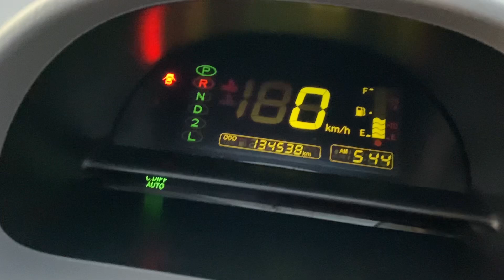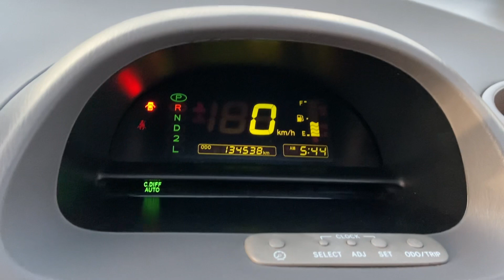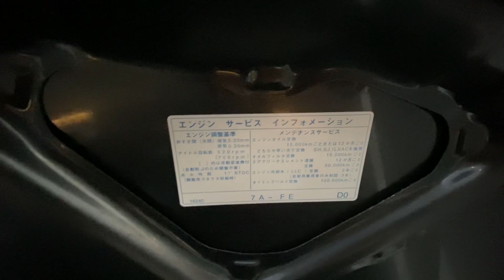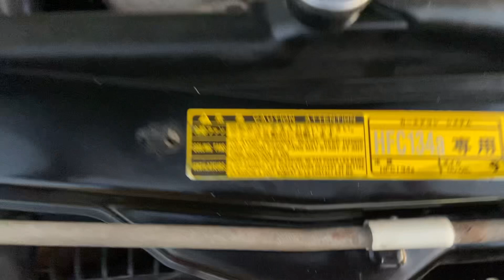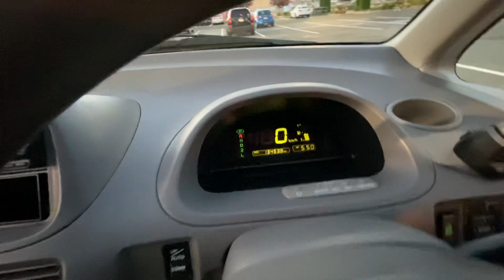Toyota Corolla Spacio 4WD center difflock AE115, 7AFE RHD JDM USA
FOR SALE: $11,995 dollars
Year: 1998 Make: Toyota Model: Corolla Spacio 4WD, central lock differential button. Trim: S-Package 5 seaters.. VIN: AE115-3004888 Mileage: 84,056mi/134,940km, verified odometer. Fuel type: Gasoline. Engine: 7A-FE, 1.8L, naturally aspirated Driveline: 4 Speed Automatic Transmission, 4WD Full Time Central Difflock !! Performance: Output: 120hp- 6000rpm Torque: 157nm-4400rpm Specs: Fuel consumption: by average speed 28mph --mpg Dimensions: Outside: 4135 x 1690 x 1670 Inside: 1875 x 1415 x 1165 Turning radius: 4.8m Fuel tank capacity: 50L Weight: 1290kg Equipment: AC and and heater PW, mirrors PW windows Extra stop-signal Panoramic sun Roof . All seats can fold flat ! Rear sear separate. VIDEO: More about Spacio Recently completed inspection and maintenance: AFTER ARRIVING.. We kindly advise you that TEST DRIVES ARE BY APPOINTMENT ONLY.